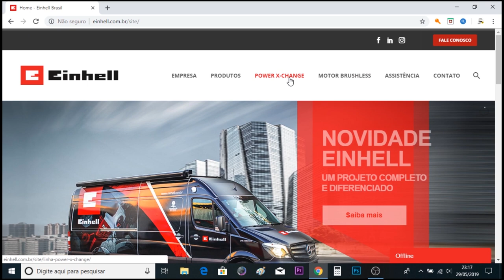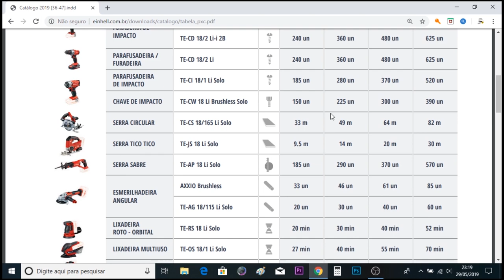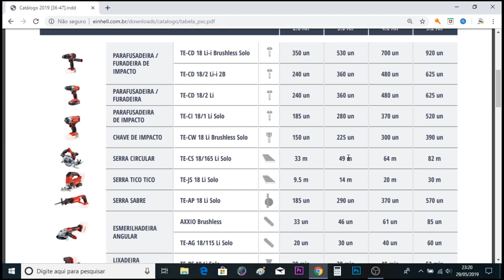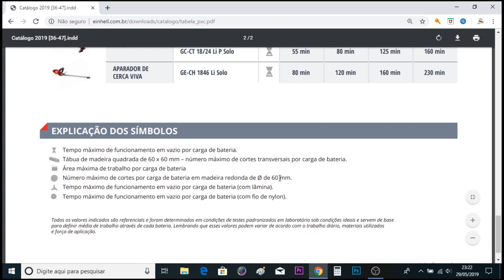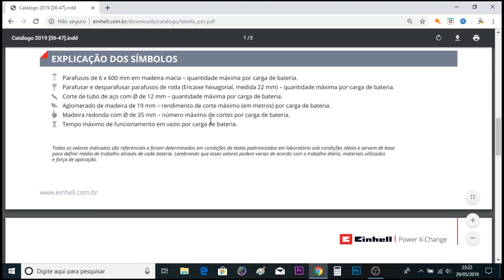50 videos da Einhell parte 24